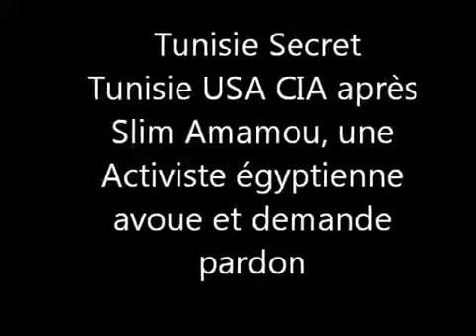EGYPTE USA CIA témoignage Choc.attention le MJIC